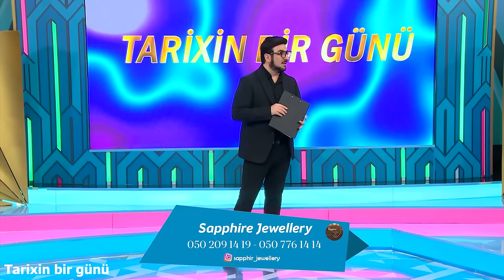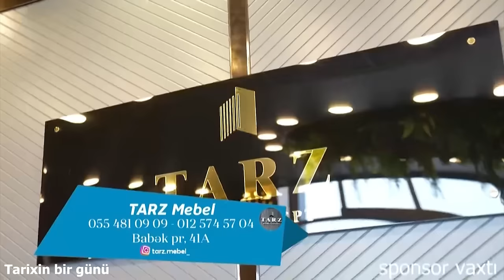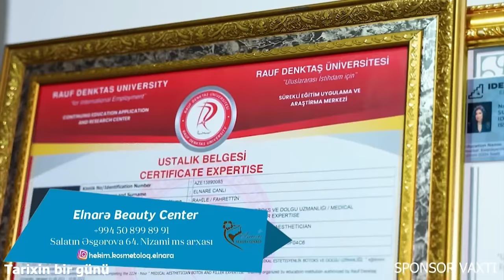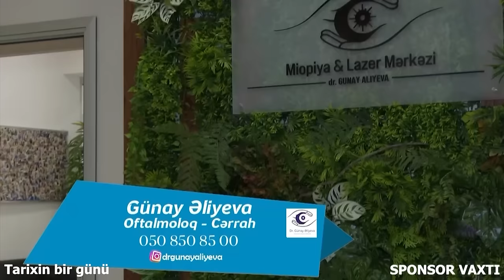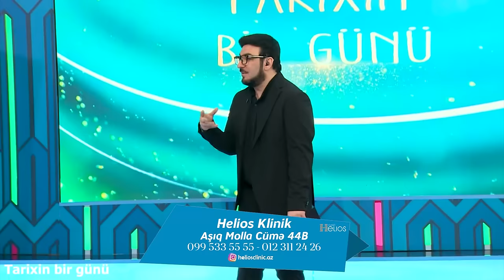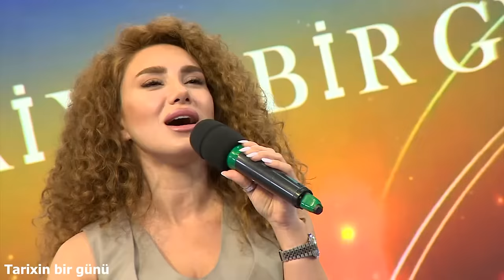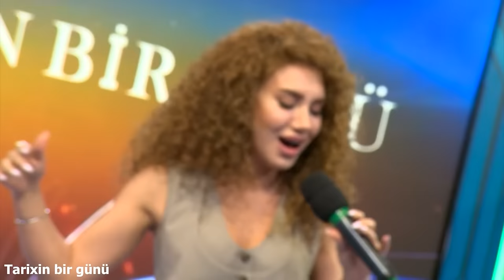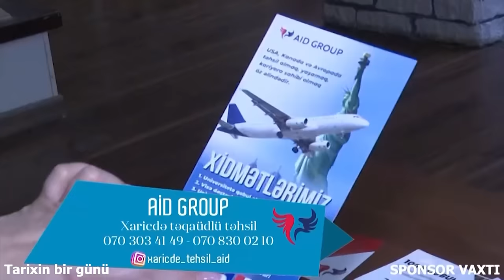Tarixin Bir Günü (06.05.2024)